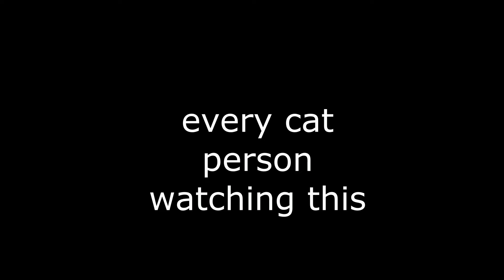Stray cat person watching this be like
every cat person watching the intro feels like this